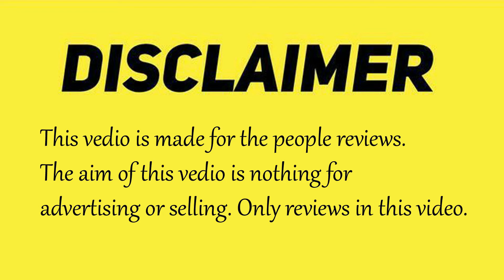Reman's Dooz 14000 Delay Gel In Pakistan | Reviews & Benefits In Urdu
call and whatsapp for more guidence 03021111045